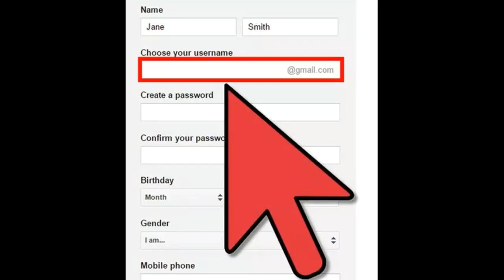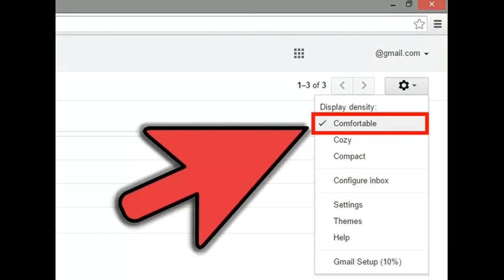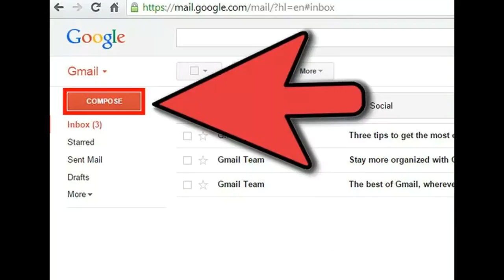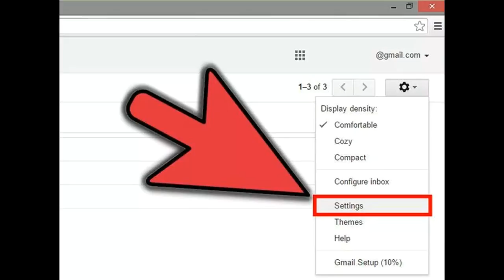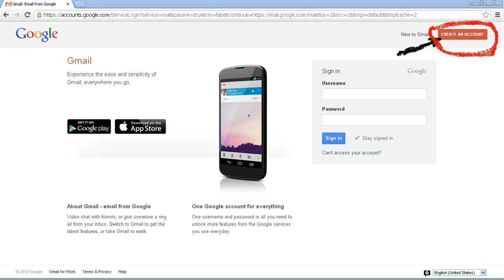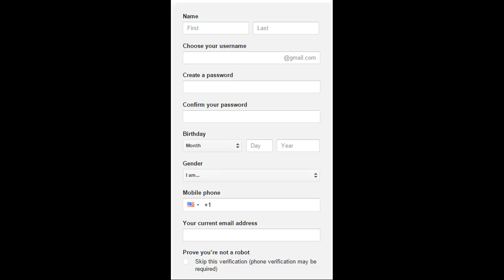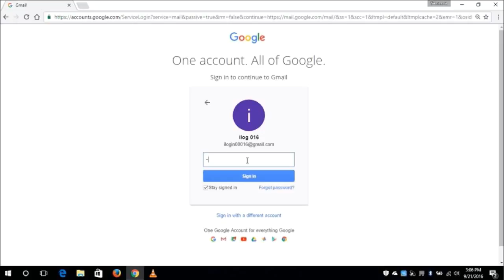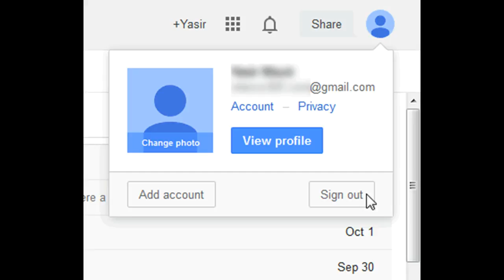Erstellen eines Google Mail Kontos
Dieses Video hat Erstellen eines Google Mail Kontos-This Video Has How to Create a Gmail Account